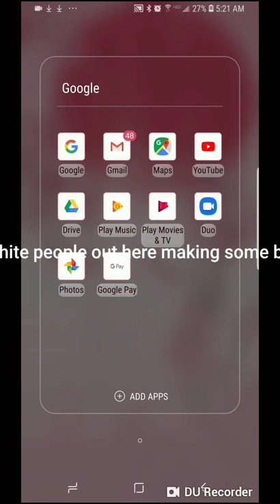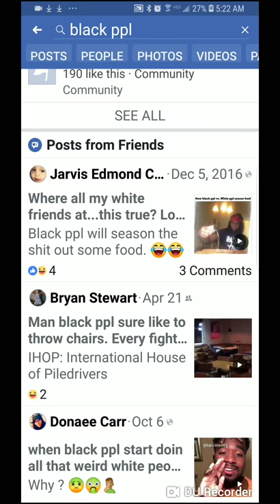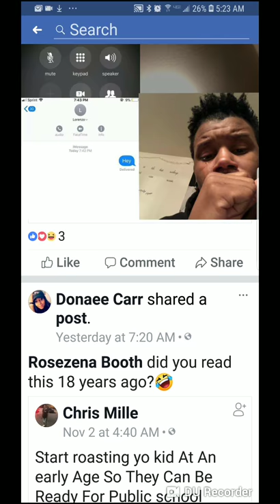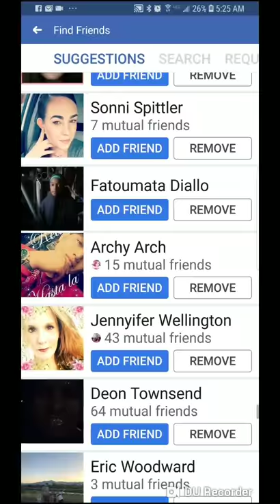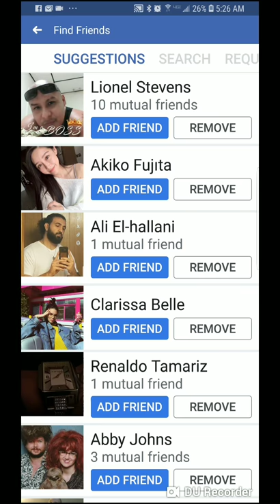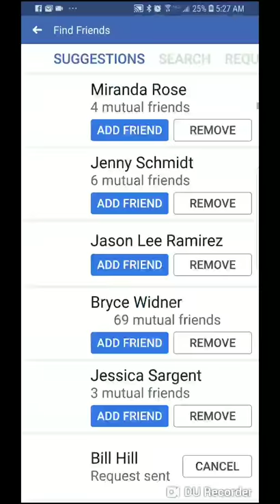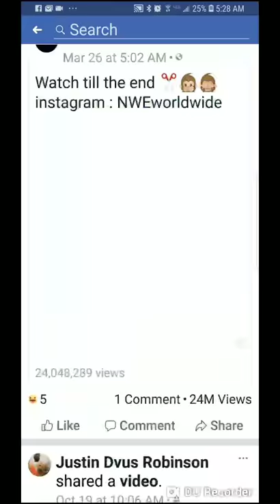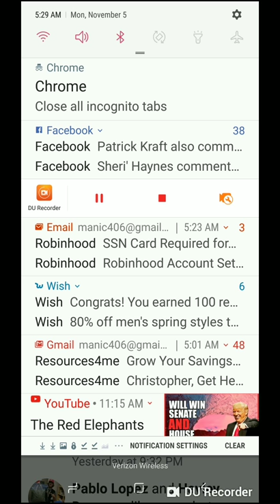Too many whites out here